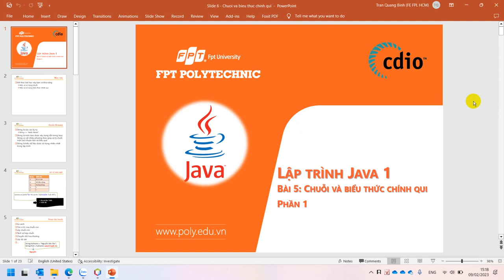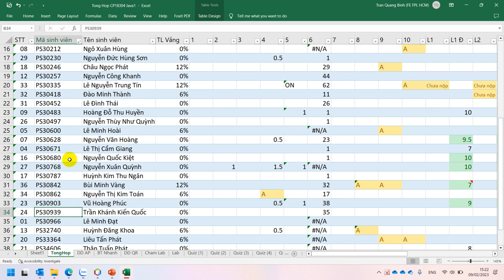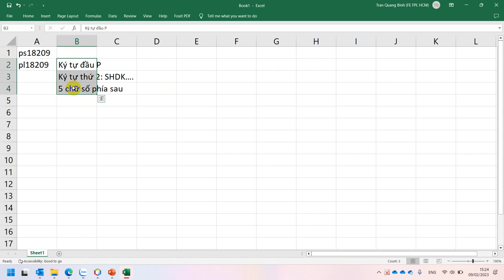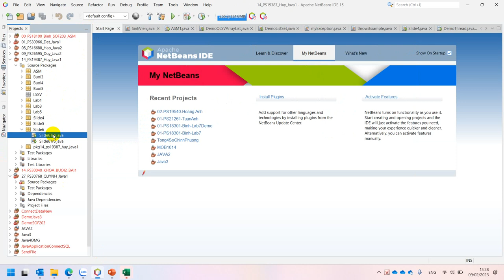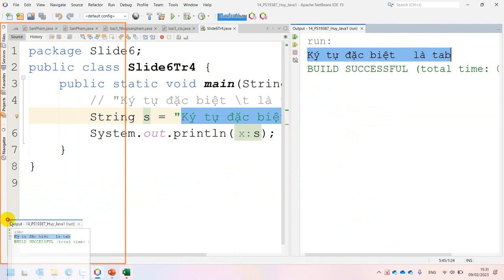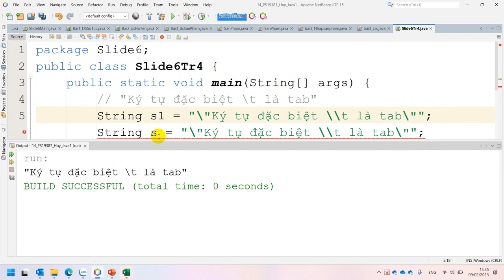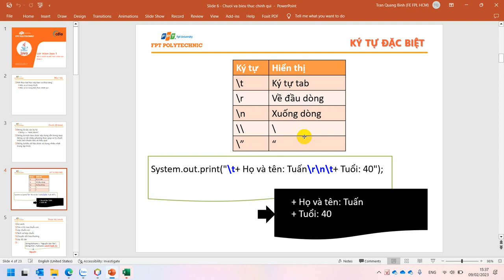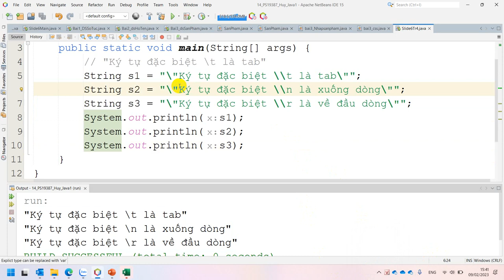Slide 6 Trang 4 Xử Lý Ký Tự Đặc Biệt Trong String